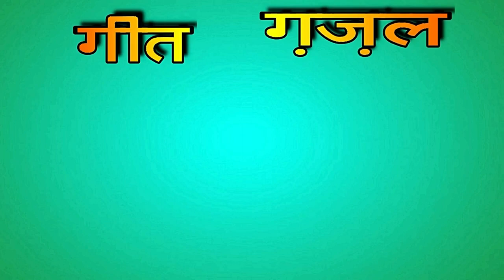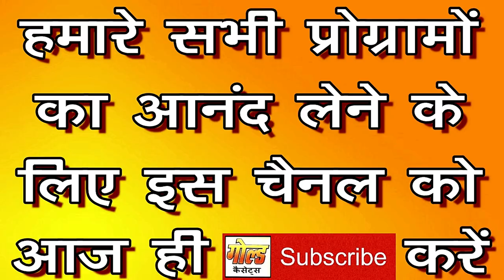माखन चोरी भाग-2 (कथा)/अनिल कुमार शास्री/Makhan Chori Vol-2 (Katha)/Anil Kumar Shastri/GOLD CASSETTES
कैसेट - माखन चोरी भाग-2 (कथा)
गायक - अनिल कुमार शास्री
संगीत - अनिल कुमार शास्री एंड पार्टी